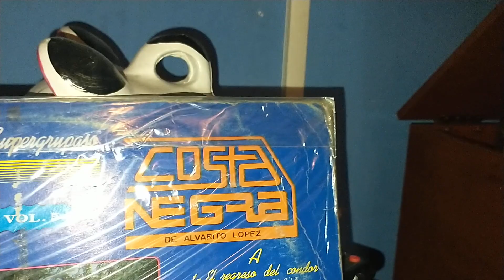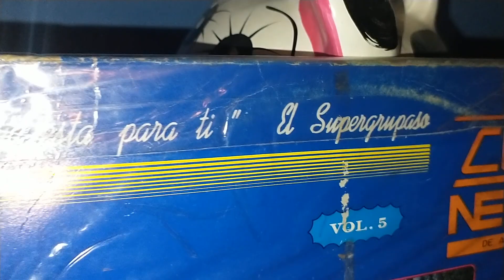La Cumbiamberita.(Grupo Costa Negra)